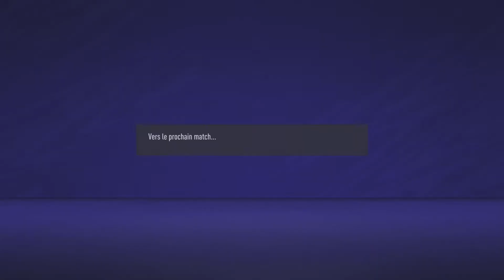Euro 2021 - Belgique Danemark - Ps5 #3